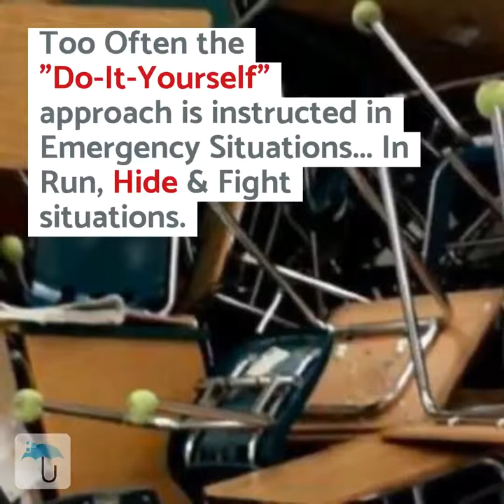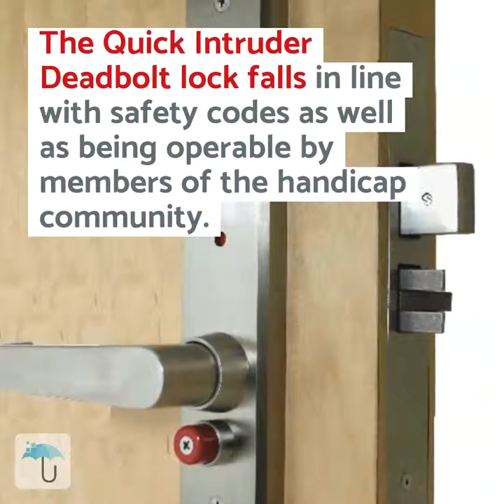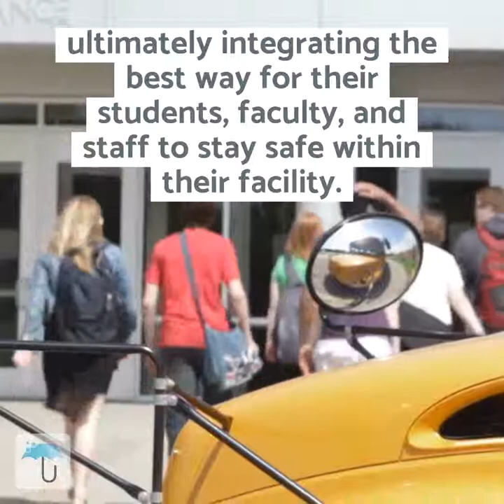Classroom Door Lockdown Devices : What Works & What Doesn't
Become aware on illegal classroom barricades and find out about safety compliant classroom lockdown solutions to secure your educational facility.

Unfortunately, a problem we continue to face is the unpredictable event of intruders and active shooters within schools and the evolving standard (and laws) around compliant classroom door lockdown devices. Even the best school security system cannot predict these events and the teachers and children typically don’t have enough time to evacuate in an emergency situation making effective classroom lockdowns a must to prevent intruders from entering the classroom.

Illegal Classroom Lockdown Solutions:
As of lately many school security systems and improvised door barricade solutions or classroom lockdown kits have been portrayed in the media or even put out on the market. Though they seem like an innovative, quick on-site solution, what many people do not know or realize is that these barricade systems are illegal. Some illegal barricade devices work by blocking the scissor-action door closers at the top of a door. Though this method is capable of securing doors against attackers it is inaccessible to most students, anyone with a mobility challenge, and those who are shorter than the required span of reach necessary to mount and dismount the devices without use of a stool or chair. Along with that illegal barricade devices are put into place with assumption that the assailant will be outside the classroom, when in a variety of cases the assailant barricades themselves inside with the victims. Which means a barricade device that is not easily dismountable prevents victims from getting out and first responders from getting in.

An assortment of these barricade systems either fall short of complying with or completely disregard building  fire safety codes, accessibility requirements, and safety recommendations.

The retrofit classroom lock features an enhanced visual indicator and is designed for classroom doors locked by key from the exterior, it is capable of quickly locking down classroom doors from inside without the use of a key. This device falls in line with safety codes as well as being operable by members of the handicap community.

• Single button push-to-lock
• Does NOT require rekeying of the Lock
• Single lever pull for Interior Egress
• Exterior key entry for 1st responders & Administration Staff
• Existing doors swing into the hallway with mortise lock & cylindrical lock for swing into the classroom

A Classroom lockdown device is the most cost-effective retrofit door barricade device for existing doors to keep them compliant and safe. It is a great classroom lockdown solution that can easily be equipped onto the majority of existing doors. Educational facilities can lockdown classrooms instantly and with ease with this barricade lock, ultimately integrating the best way for their students, faculty, and staff to stay safe within their facility in any emergency situation.